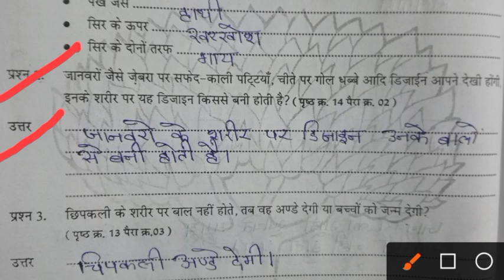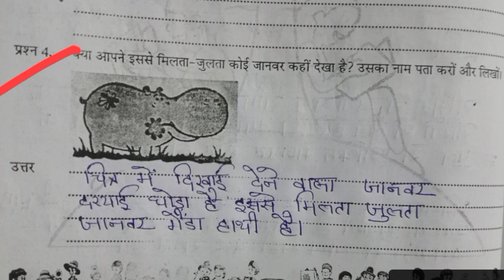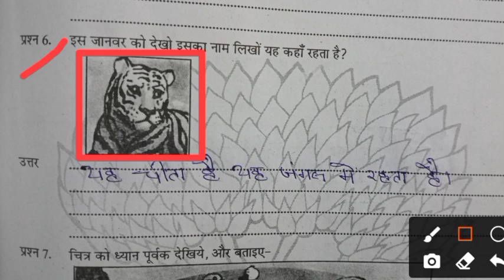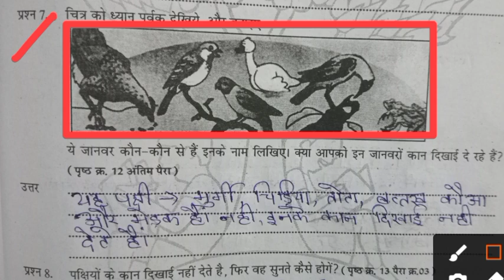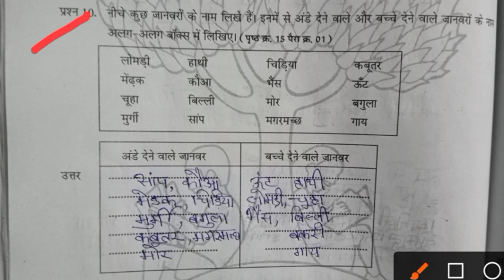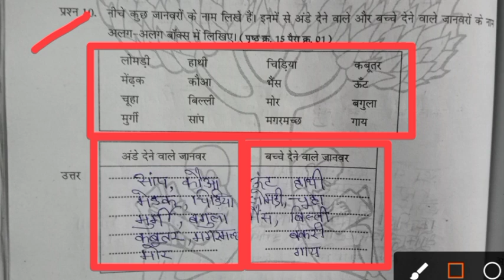कक्षा 4 पर्यावरण पाठ 2 कान-कान में।